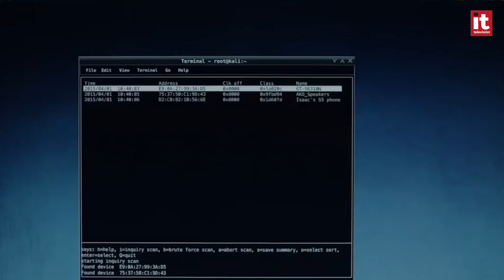Un 67% de los empleados nunca comprueba si sus dispositivos tienen virus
Casi la mitad de los empleados utiliza dispositivos de almacenamiento portátiles para transferir datos entre su ordenador personal y el profesional. Analizar los dispositivos, cifrar los datos e implementar funciones de control remoto son las últimas recomendaciones dadas por la compañía Kingston.